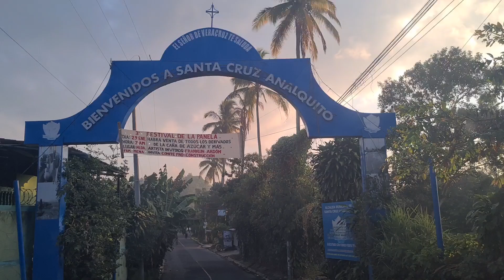esta vez Caminamos por este lindo pueblito en Cuscatlan El Salvador 🇸🇻❤❤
muy lindo pueblito en nuestro bello el Salvador Santa Cruz Analquito departamento de Cuscatlan El Salvador

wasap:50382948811